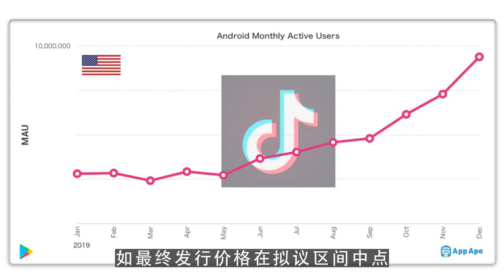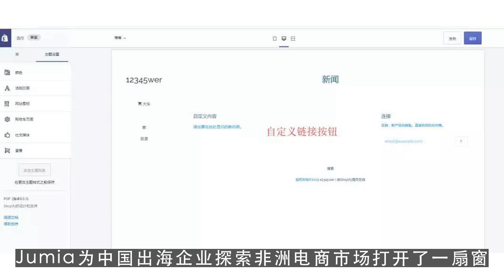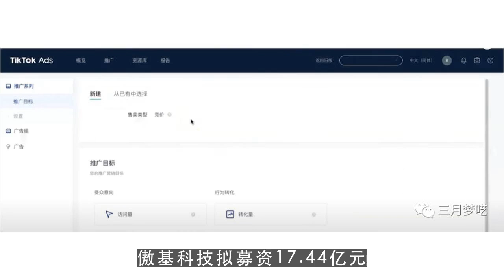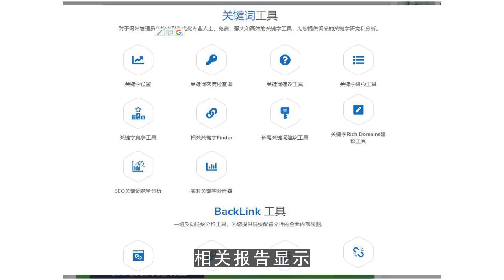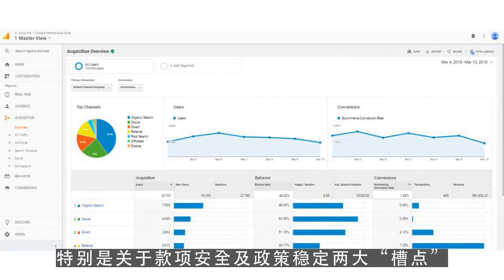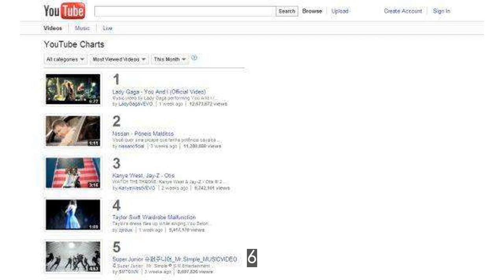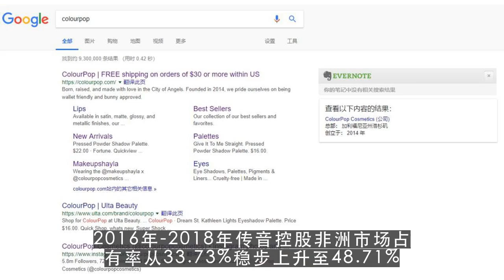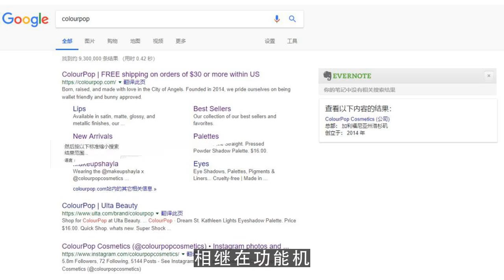youtube赚钱,2019跨境大事件盘点：IPO浪潮来袭，傲基和Anker谁抢先？1